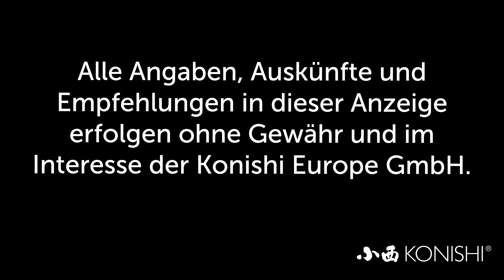Modern Koi Blog #1025 - Bambus am Koiteich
Bambus ist ein wunderschönes Gras, das jedem Koiteich ein besonderes Flair verleihen kann. Dennoch sollte man vor der Pflanzung eines dringend beachten.